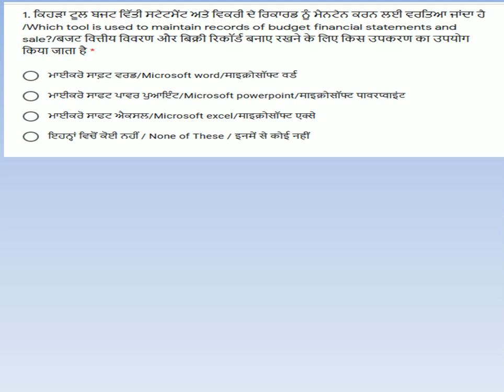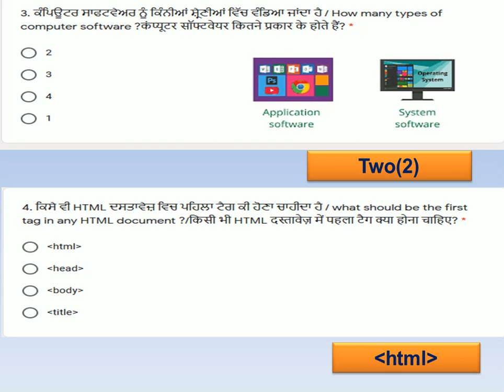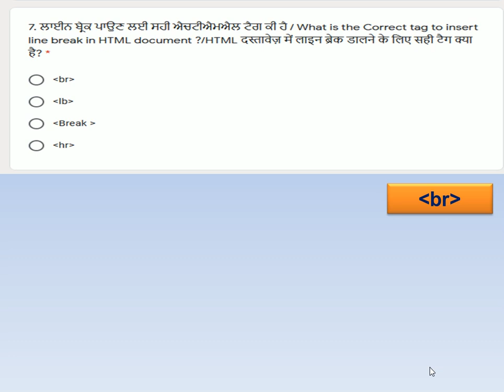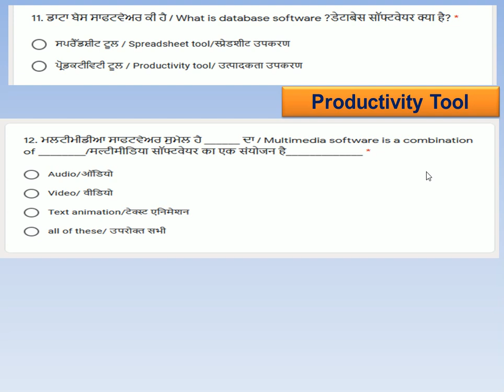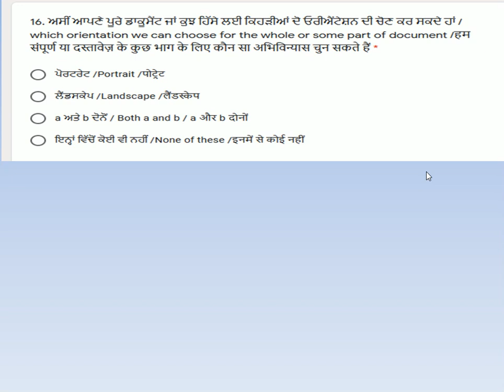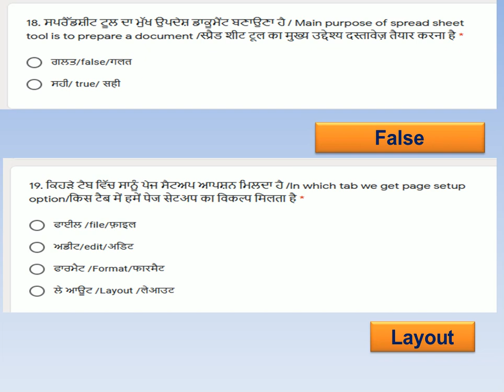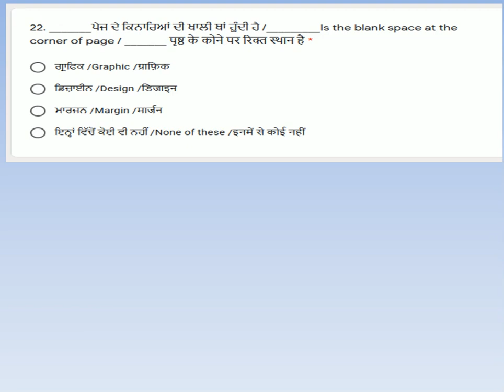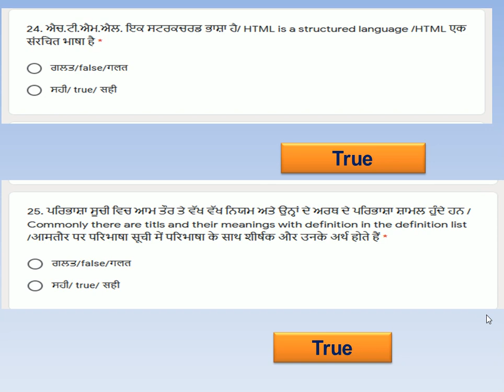Class 10th Solution of Bimonthly Test July 2021 (Computer Science)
This Video is for Computer Science student of 10th Class(Punjab School Education Board)